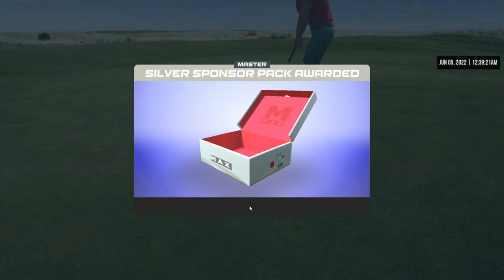WGT Golf. 3 birdies in a row @ Royal St. George's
WGT Golf. 3 lovely birdies in a row @ Royal St. George's.